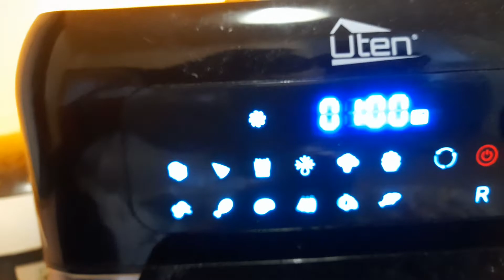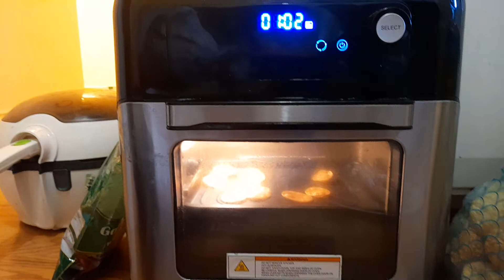Air fryer puris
Do you like Pani puri? Do you have an air fryer? Here is the way to make puris without using any oil.